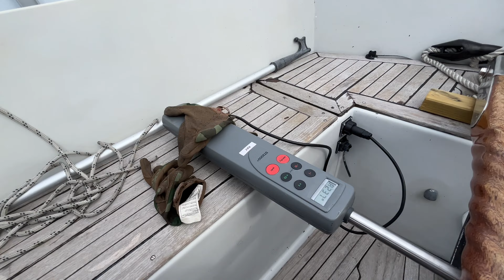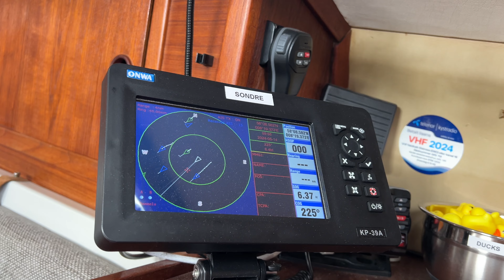Start of the big trip towards Faroe Islands! | Ep-1 (2024)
In this episode, I’m starting this years big journey towards Faroe Islands. First stop is Kristiansand starting from Arendal. I hope you enjoy the video :)

Like & Sub if you like it! 🙏